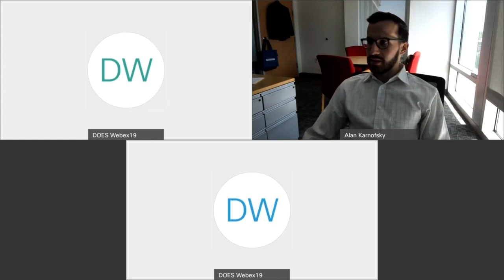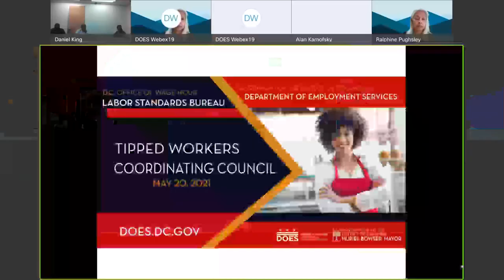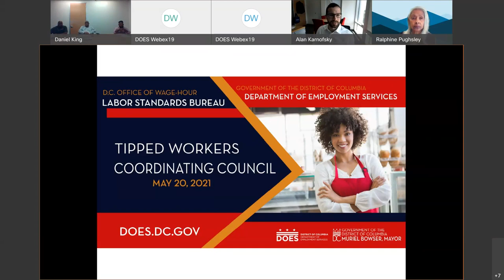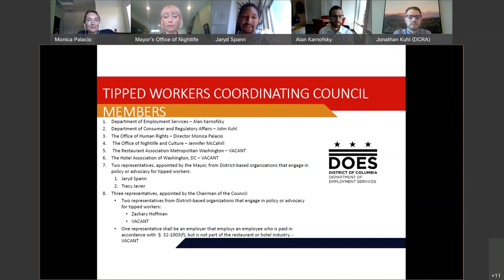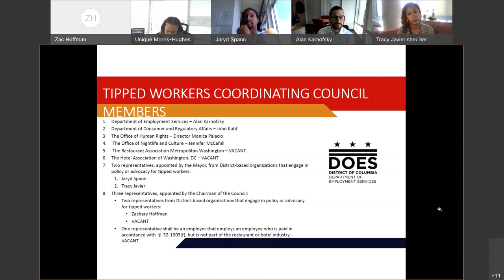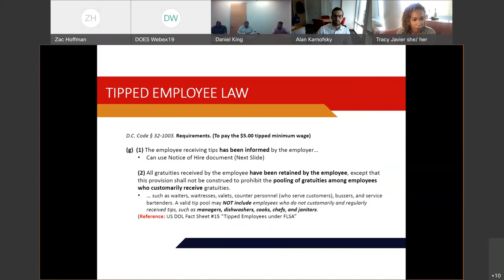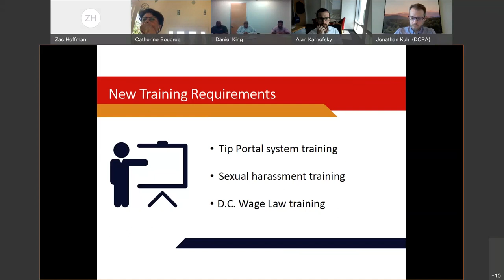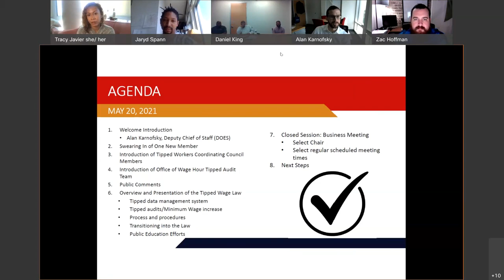Tipped Workers Coordinating Council May 2021 Meeting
The Council's purpose is to improve coordination and functioning of the wage policies for tipped workers through well established and continuous development of strong relationships with decision-makers in the District of Columbia.  Through a coordinated effort, members will engage in the enforcement of the District's tip law, industry and business sectors coordination and support sound pay practices,  as well as solid government partnerships to ensure workers are paid the legal wage. The Council, in coordination with DOES, will strengthen public policy through partnerships across sectors, eliminate wage theft within the workplace, raise awareness and educate the public about the rights of tipped workers.